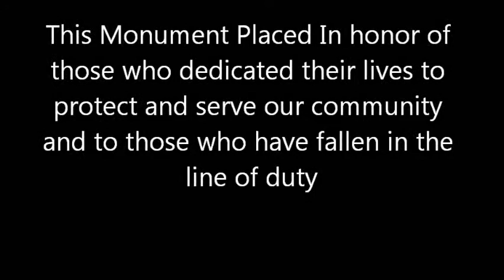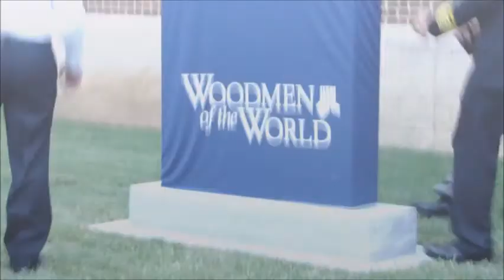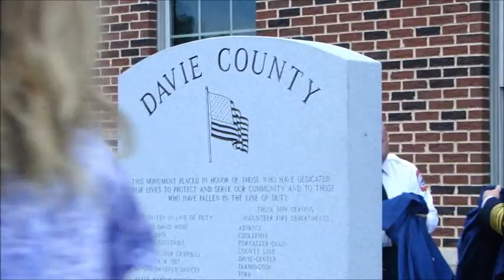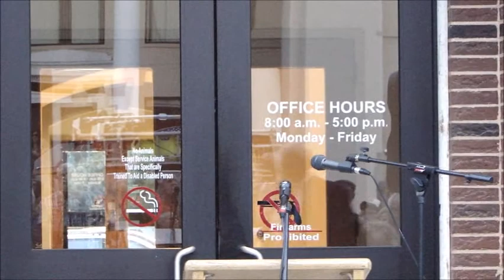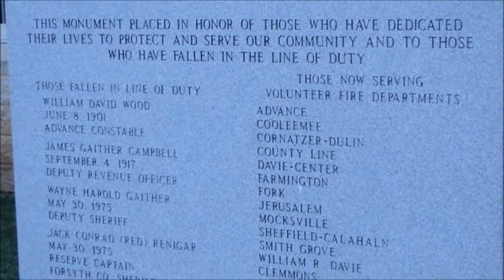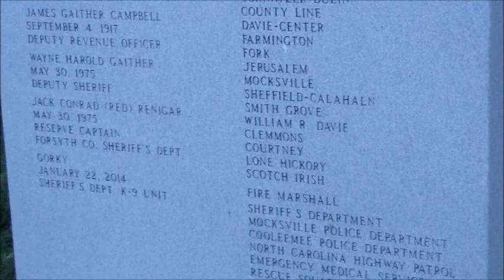Davie County Law Enforcement, Fire Fighter and First Responder Memorial Dedication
On September 11, 2014 the Davie County community gathered in the Mocksville Town Square in honor and remembrance of America's Heroes.  On the 13th anniversary of the 9/11/2001 terror attacks on the USA, a memorial was dedicated to those who dedicated their lives to protect and serve our community and to those who have fallen in the line of duty.  In remembrance of 9/11/2001... Davie County Will Never Forget!   Join us in thanking Woodmen of the World Chapter 323, Mocksville, NC for donating this monument.